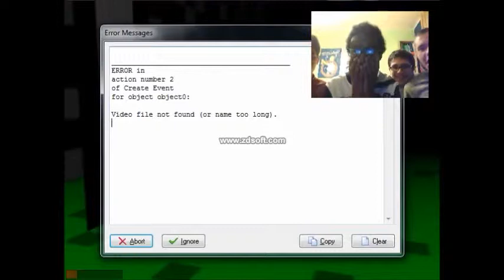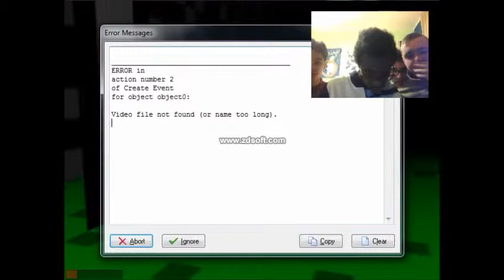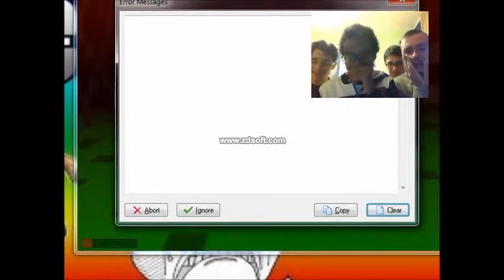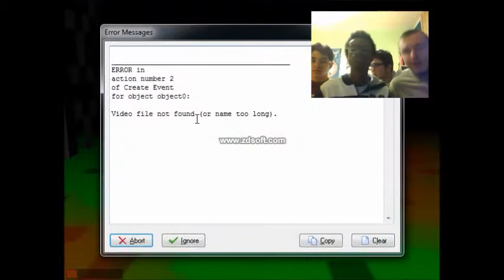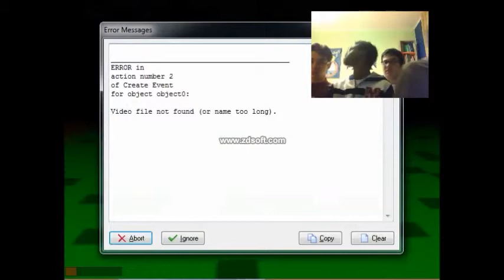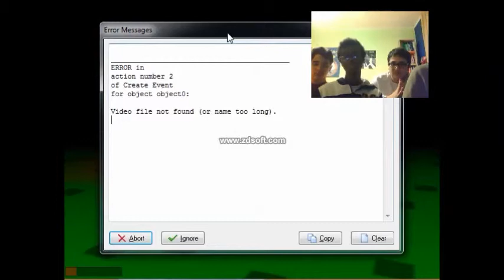XD Capitan Legnata si fa male al ginocchio - Tracked